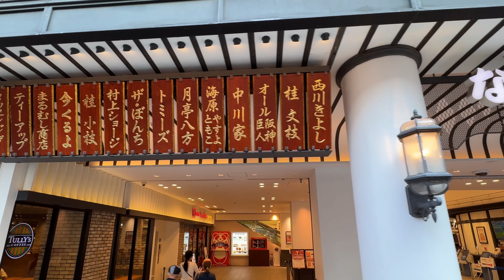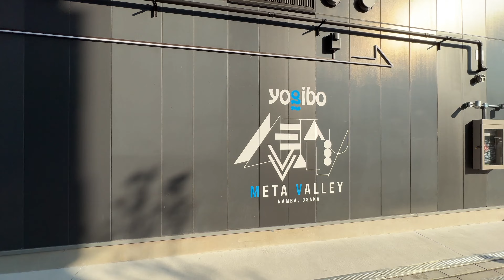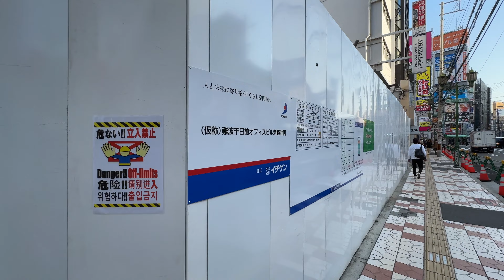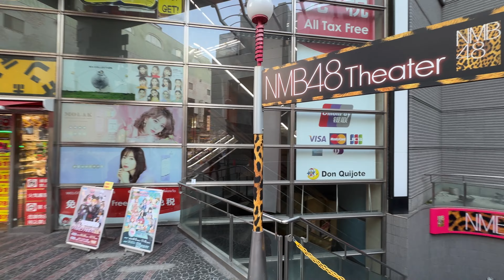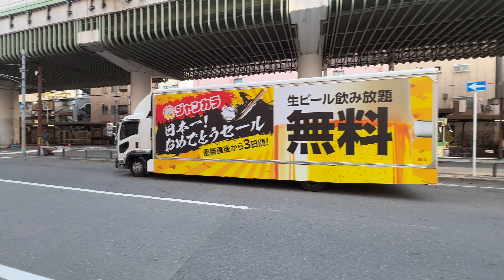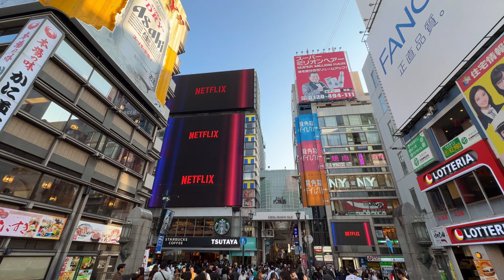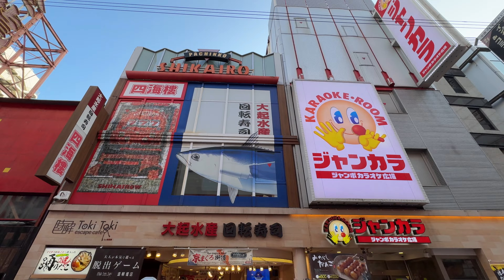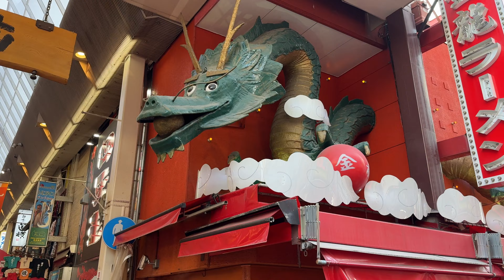大型再開発地「難波千日前地区」など 難波周辺の再開発地をウォッチング [2023年10月]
※見どころを序盤4分半にまとめています。変わる難波！
●先月25日に大阪市が「難波千日前地区」の計画書（原案）を公表しました。
※当動画では18分58秒〜で現地をご覧いただけます

その難波駅前では今月末に駅前広場がオープン！　なにわ筋線新駅建設地付近の裏なんばでは複数のホテルが解体が続く！　道頓堀「づぼらや道頓堀店」のあったビルに動き！金龍ラーメンのドラゴンの尻尾！‥‥ など現地を見て歩きます。

・(仮称)難波千日前オフィスビルの建設が始まる
・再開発原案が発表された「難波千日前地区」を観て歩く。かなり広いエリア（西：タワレコやロフトや無印良品の入っていた難波センタービル／東：ドン・キホーテ、ワッハ上方や漫才劇場の入るYes Nambaビル　など）
・難波駅前「なんば広場」は11月23日にオープン予定
・なにわ筋線の新駅「(仮称)南海新難波駅」周辺の再開発が進む　複数のホテルが解体
・道頓堀の「づぼらや」跡には「串カツいっとく道頓堀戎橋店」が12月12日にオープン
・撤去命令が出された金龍ラーメンの“尻尾”　西側の私道を含め再開発計画があるらしい
・南海電鉄の高架下に2つのライブハウス「Yogibo META VALLEY」「Yogibo HOLY MOUNTAIN」が10月28日にオープン

00:00 Highlight 南海電鉄の高架下EKIKANに2つのライブハウス
00:13 Highlight 夏にオープンした「なんばパークスサウス」センタラグランドホテル大阪／パークス サウス スクエア／ホテル京阪なんばグランデ
00:33 Highlight ［難波千日前］(仮称)難波千日前オフィスビル　建設が始まる
00:43 Highlight ［難波千日前］難波センタービル（ロフト、タワーレコード、無印良品
は2022年秋に退去）
00:50 Highlight ［難波千日前］三菱UFJ銀行跡地 南海と大阪メトロによる再開発
01:05 Highlight 千日前の路地
01:13 Highlight 難波千日前］Yes Nambaビル（ドン・キホーテ、ワッハ上方や漫才劇場の入るビル）
01:22 Highlight なんばグランド花月〜なんば南海通商店街
01:38 Highlight 波駅前の歩行者空間化「なんば広場」オープンは11/23
02:09 Highlight ［難波中1］Osaka Metroなんばビル 建設中　 2024年3月開業予定
02:33 Highlight ホテル街　複数のホテルが閉館〜解体へ
02:54 Highlight なにわ筋線関連の工事
03:01 Highlight なにわ筋線の新駅「(仮称)南海新難波駅」周辺の再開発が進む
03:24 Highlight （再開発の卵？）難波2丁目〜道頓堀2丁目のコインパーキング
03:35 Highlight 御堂筋の東へ
03:40 Highlight 開場100周年の大阪松竹座　朝ドラ「ブギウギ」で注目集まる
03:51 Highlight 戎橋〜道頓堀
04:14 Highlight づぼらや跡には「串カツいっとく道頓堀戎橋店」オープンは12/12
04:28 Highlight 撤去命令が出された金龍ラーメンの“尻尾”　西隣の路地と建物は再開発？

04:38 南海電車の高架沿いをスタート　高架下商業空間なんばEKIKAN
05:08 なんばEKIKANに2つのライブハウス「Yogibo META VALLEY」「Yogibo HOLY MOUNTAIN」（難波ロケッツ跡地）
06:16 夏にオープンした「なんばパークスサウス」センタラグランドホテル大阪／パークス サウス スクエア／ホテル京阪なんばグランデ
06:54 ホテル京阪とセンタラとの間の階段を上る
07:27 パークス サウス スクエアとセンタラとの間の路地
08:28 ヤマダ電機LABI1前を北へ
09:49 パークス沿いを東へ　道路南にはセンタラグランドホテル大阪
11:29 左：なんばPARKS ／ 右：なんばCITY
14:37  蔵前通　南海の高架下を東へ進む
15:47 なんさん通りを北上
16:25 ［難波千日前］(仮称)難波千日前オフィスビル　建設が始まる
18:03 なんさん通りを北上
19:01 道路東側：難波千日前地区 A地区
19:13［難波千日前］難波センタービル（ロフト、タワーレコード、無印良品は2022年秋に退去済） ※難波千日前地区 A地区
19:47 なんさん通りを北上
20:37 難波駅前の歩行者空間化「なんば広場」オープンは11/23
20:58 なんさん通りを南へ戻る
21:24 難波千日前地区 A地区
21:27 ［難波千日前］三菱UFJ銀行跡地 南海と大阪メトロによる再開発　※難波千日前地区 A地区
22:18 なんさん通りを南へ　左側：難波千日前地区 A地区
23:32 左側：難波千日前地区 A地区　路地を東へ
24:00 左側：難波千日前地区B地区　路地を東へ
24:25 左側：難波千日前地区B地区　道具屋筋を北へ
24:49 なんばグランド花月前　向かいのYes Nambaビルは「難波千日前地区B地区」
25:05 ［難波千日前］Yes Nambaビル（ドン・キホーテ、ワッハ上方や漫才劇場の入るビル）
26:02 なんばグランド花月前を北へ進む
26:57 なんば南海通商店街を西へ進む
27:52 ［難波3］(仮称)難波3丁目テナントビル計画　※赤垣屋（居酒屋・回転寿司）本店跡
28:01 なんば南海通商店街を西へ進む
28:42 なんさん通りへ戻ってきました
29:00 難波駅前の歩行者空間化「なんば広場」オープンは11月23日！
32:04 以前あった彫刻（女神像）が復活するようです
32:17 「なんば広場」の西端〜なんば広場
32:58 ［難波中1］Osaka Metroなんばビル 建設中　 2024年3月開業予定
35:50 ［難波中1］2棟のビル（レーベン堀口・ホテル「Mickey Cookies」
 ）跡地の駐車場
36:12 （ホテル街のホテルが少なってきたかも）
36:26 ［難波中1］難波中ホテルローラン（ピンク色のど派手なビルでした）解体工事
37:03 路地を北上
37:32  ［難波中1］ホテル アルファ　解体工事
37:52 この辺り、なにわ筋線の新駅「(仮称)南海新難波駅」建設地（阪神高速高架の両側）
39:33 この辺りも、なにわ筋線関連の工事が始まっている
39:46 千日前通を東へ進む
40:15 ［難波4］難波フロントビル解体はじまる　※旧 難波阪神ビル　1992年竣工の新しめのビル
40:48 ［難波4］小料理 とし坊 跡　解体工事中
41:05 難波4丁目の路地を東へ
42:02 数年間更地だった場所に新しいビルが建設中
42:41 難波4丁目の路地を千日前通方面へ
43:16 千日前通を北へ渡る
44:06 難波2丁目の路地を北上
45:00 道頓堀2丁目の路地を北上
45:43 東へ　御堂筋方面
46:30 御堂筋　道頓堀橋
47:02 御堂筋を渡り道頓堀の商店街へ
47:52 開場100周年の大阪松竹座　※朝ドラ「ブギウギ」で注目集まる
48:12 道頓堀〜戎橋の賑わい
50:16 道頓堀を東へ
50:33 FOREVER21 大阪道頓堀店（2013〜2019年）跡地は仮設塀で囲われたまま
50:55 道頓堀を東へ
51:13 づぼらや道頓堀店（〜2020年9月）跡には「串カツいっとく道頓堀戎橋店」オープンは12月12日
51:46 道頓堀を東へ
53:07 撤去命令が出された金龍ラーメンの“尻尾”　西隣の路地と建物は再開発？

撮影機材：iPhone15 Pro Max＋ MOZA Mini-P